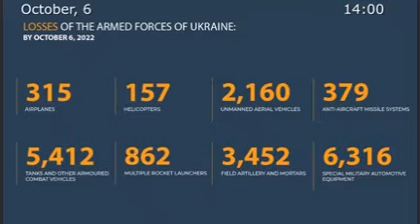Lyman front update Russian Defense Ministry report onthe special military operation in Ukraine 06.10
Military Defense, one of the leading military channels, provides an unique, amazing & vast collection of videos concerning today's global military superpowers and geopolitical issues in details and excellent quality. We also offer top 10 military rankings & provide interesting videos on military power comparisons, powerful military strengths, latest defense update.